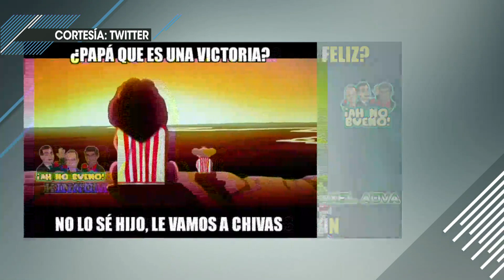Los Memes de la jornada 7 del Clausura 2016 | Titulares y Más | NBC Deportes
Video oficial de NBC Deportes. La jornada 7 del Clausura 2016 ha concluido y estos son los mejores Memes que nos dejó el fútbol mexicano.